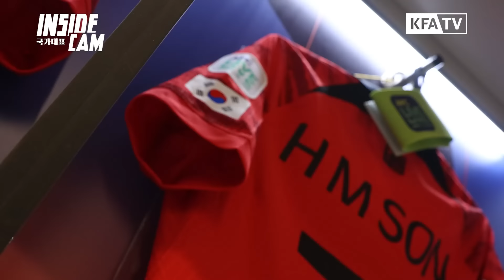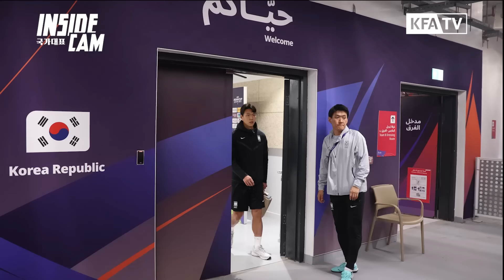대한민국 8강 진출! 풀버전 (Feat.4만 관중을 이긴 대한민국!) | 아시안컵 EP.17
[𝗣𝗦𝗢] 대한민국🇰🇷 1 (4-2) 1 🇸🇦사우디
정말 어려웠던 경기, 대한민국은 이겼냈습니다.
끝까지 포기하지 않고 함께 달려준 대한민국 감사합니다.

✔2023 AFC 아시안컵 8강
🇰🇷v🇦🇺호주 24.02.03(토) 00:30
🏟알자누브 스타디움
⏰한국시간 기준 📍카타르
📺tvN, 쿠팡플레이